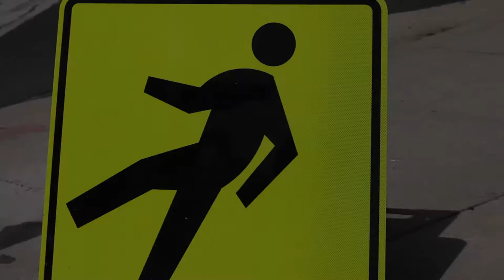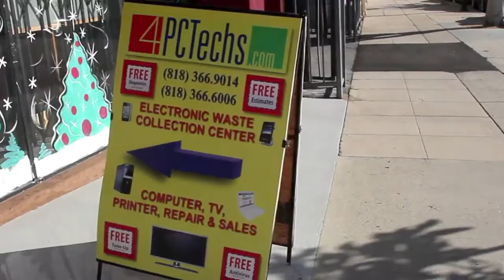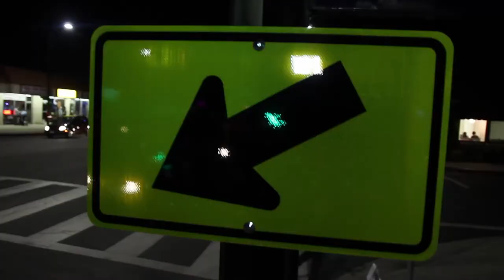Food Trucks Safety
With the thousands of people that attend the Granada Grubfest a Beacon light has been installed. CD 12 Councilman Mitch Englander along with Dept. of Transportation quickly put up this crosswalk light to help protect the public. Safety First in Granada Hills!!